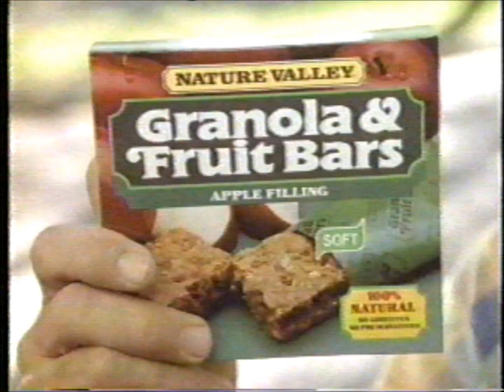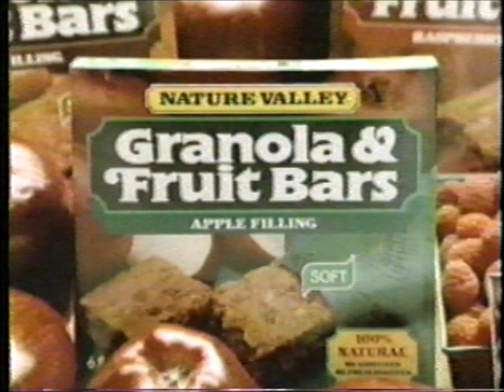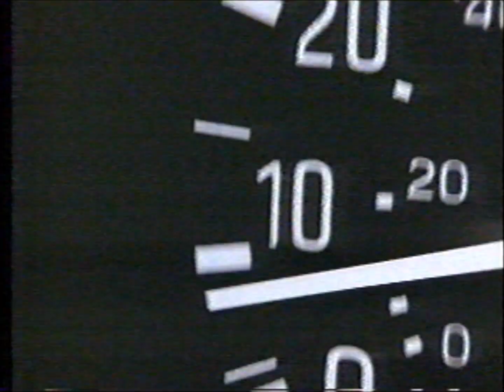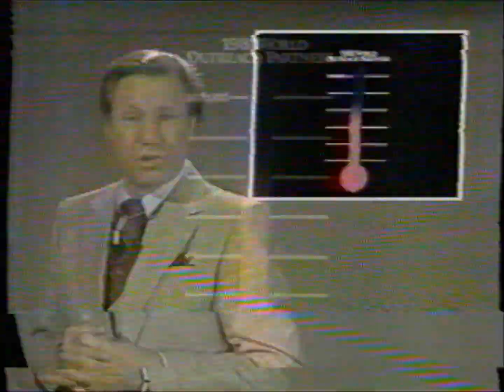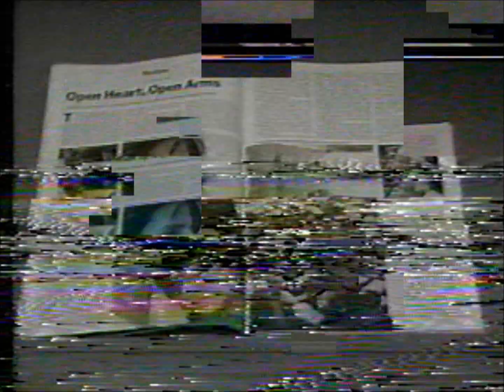Manhattan Cable Fragments (1980-82) (David Downs Collection)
Easily one of the most frustrating tapes I've ever encountered.  Two tapes from this batch were recorded from Manhattan Cable in NYC, but the recorder had a penchant for channel surfing while the tape was running, so nothing really sticks.  This video is a compilation of all those moments.

This video occurs in three segments.  The first comes from WNBC sometime in 1980 during an airing of (Zefferelli's) "Romeo & Juliet".  The second segment is the only fully intact commercial break here, which aired over WNBC on Sunday, October 17, 1982.  The final segment of channel surfing was recorded on Sunday, February 1, 1981.  This last segment does lead into a decent excerpt of the WNEW (now WNYW) 10 O'Clock News, which I've spun off into another posting.

Keep an eye out for split-second snatches of Manhattan Public Access as well as their teletext-style news service.

ALL COPYRIGHTS (EVEN THE FLEETING ONES) ACKNOWLEDGED